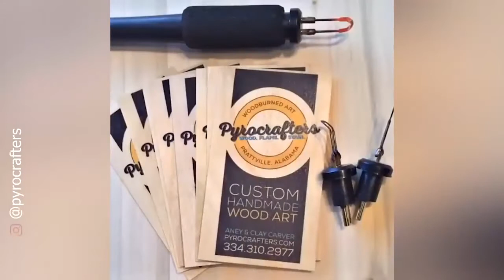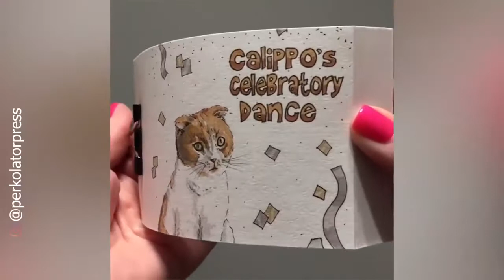สายเพลิน....ทำให้คุณผ่อนคลาย!!EP.5